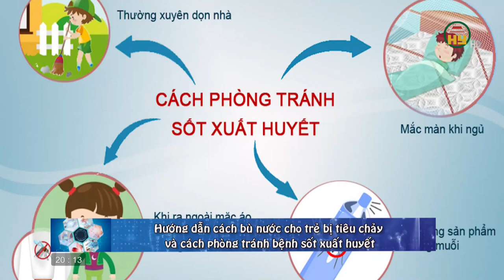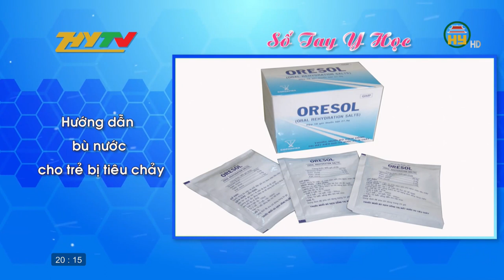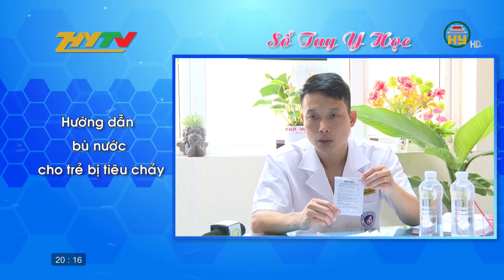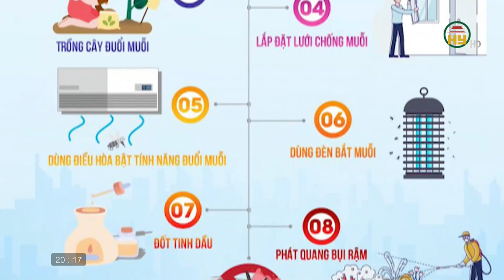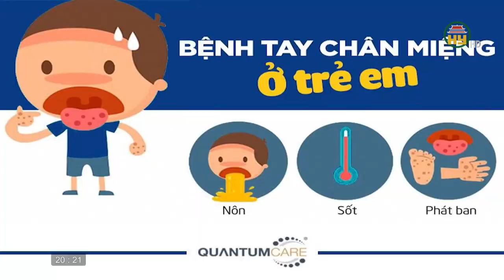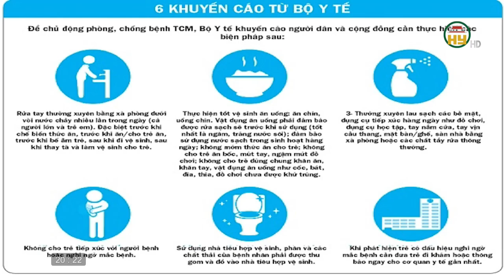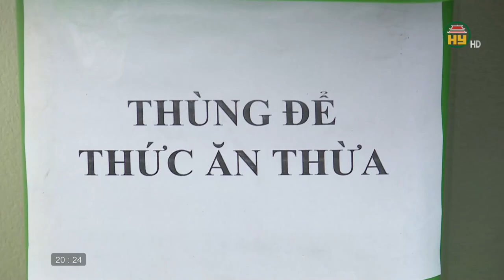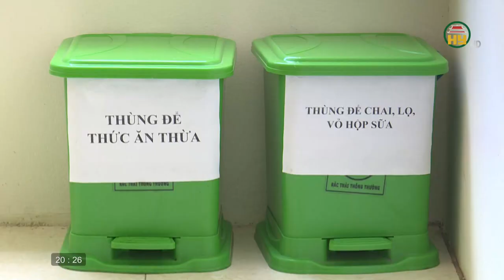Trung tâm y tế huyện Yên Mỹ chú trọng công tác phân loại rác thải